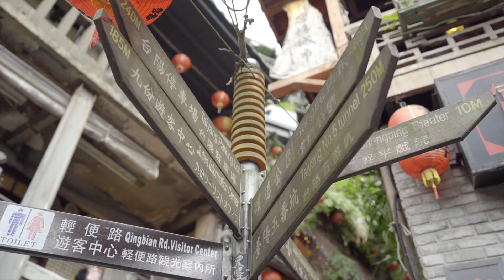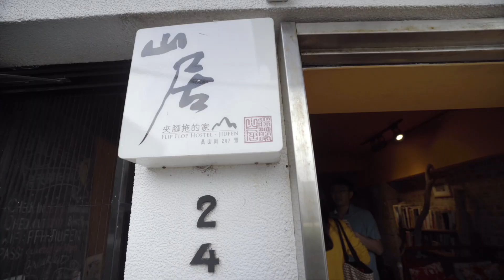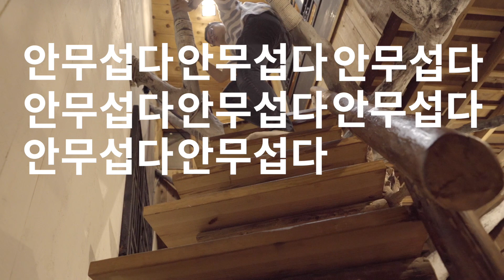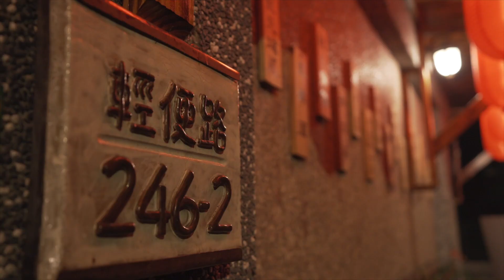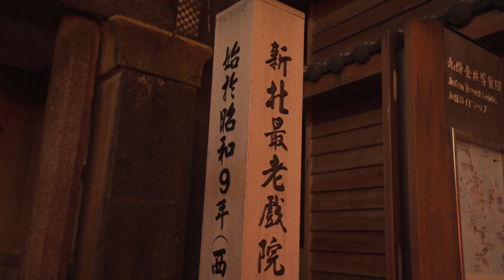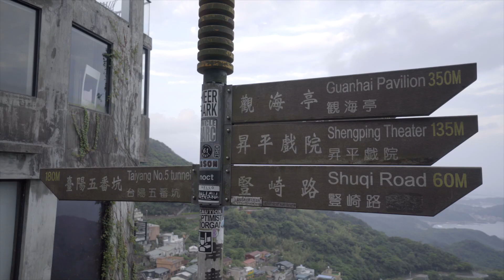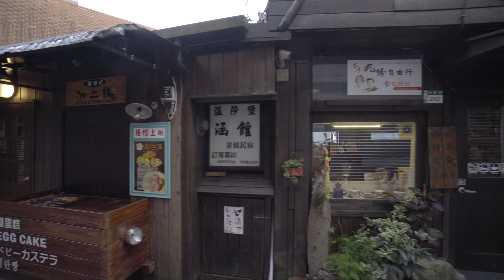지우펀이 지옥펀이라고? 이렇게나 좋은데? | 대만 타이베이 근교 지우펀에서의 1박2일 | 물개의 여행일기#010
대만여행하면 떠오르는 곳이 어디인가요?
일단 많은 사람들이 타이베이를 떠올립니다. 접근성이 뛰어나고 국제공항때문에 안거쳐갈 수가 없잖아요?ㅋ
그래서 메가시티인 타이페이를 중심으로 유명한 여행지가 많이 있는데 지우펀도 그 중 한곳입니다.
지난 대만여행에서 가장 좋았던 한 곳을 꼽으라면 주저않고 지우펀을 얘기하는데 가만보니 여기가 일일투어의 패키지중 하나로 취급되는 경우가 많더라구요.
이렇게 사람이 많이 모이니 지옥펀이라는 불명예(?)도 얻었고...
하지만 지우펀의 진정한 매력을 알기 위해서는 1박 이상을 머물면서 천천히 봐야하지않나 생각됩니다. 1박2일도 괜찮고 2박3일은 사실 더 괜찮을것 같아요.
시간이 많으면 그만큼 여유있어지고 아메이찻집에서 차한잔의 여유도 즐길 수 있게되죠. 일일투어는 시간에 쫓겨 아메이찻집 앞에서 사진이나 한장 찍는게 최선이죠.
지우펀에 있는 숙소 역시 정말 특색있어요.
5성급 호텔같은건 없지만 그 달동네같은곳에 있는 아기자기한 게스트하우스들은 정말 눈길을 끕니다.
저희가 묵은 플리플랍 호스텔 지우펀 (Flip Flop Hostel - Jiufen)역시 빈티지의 매력을 끝판왕급으로 품고있는 곳이었어요.
특히 호스트가 지우펀의 밤을 안내해주는 야간투어가 있는데...무조건 하세요 여러분 ㅋㅋㅋ
대만여행..특히 타이베이 근교 여행의 백미 지우펀을 소개합니다!!

플립 플랍 호스텔 - 지우펀 (Flip Flop Hostel - Jiufen)

Music
Reprise - Spirited Away OST
Always with me (いつも何度でも) Ocarina - Spirited Away OST
And
Seal's Gear
Main Camera : A7M3
Sub Camera : A6400
Lense : SEL16-35GM, SEL24-105G, SEL10-18
Camera MIC : Deity D3, Rode Wireless Go
Indoor MIC : Rode NTG4+
Recorder : Zoom H5
Editor : FCPX